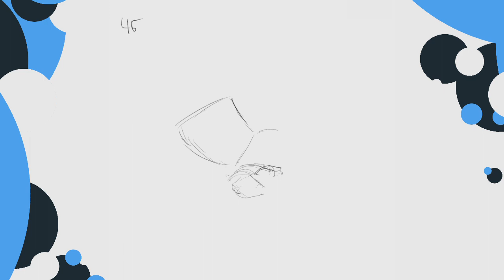Life drawing whoop